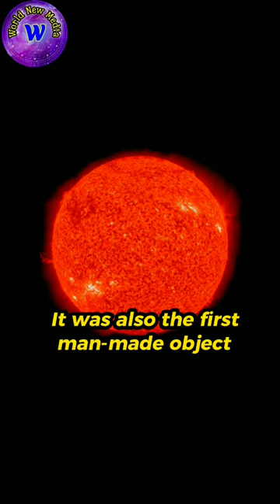First artificial satellite to pass near the moon | Luna 1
In this short video, world new media tells you about the luna 1 satellite, which was launched by the Soviet Union with a vostok rocket and escaped from our gravity and passed near the moon for the first time. More in our video.